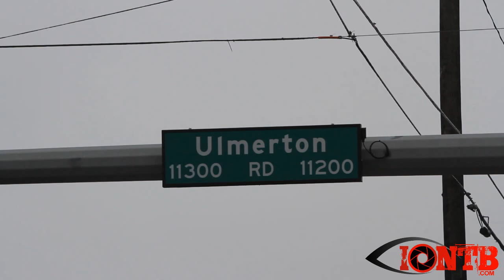Traffic crash involving a Sunstar Ambulance this evening in Largo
Units from Largo Fire Rescue were dispatched to a traffic crash this evening shortly before 5pm.  The crash occurred at the intersection of Ulmerton Road and 113th Street in Largo.

The crash involved a rescue vehicle from Sunstar Paramedics and a Mercury passenger vehicle.  The Sunstar unit was in the process of responding emergency (lights and sirens) to a incident at the time of the collision.

Rob Smith,  Director of Communications and Emergency Management for Sunstar Paramedics, confirmed that two individuals were transported to the hospital following the crash.

The driver of the passenger vehicle was transported to Bayfront Medical center and no updates are available on their condition at this time.  Extrication tools were required to safely remove this driver from the vehicle.

The paramedic passenger in the Sunstar unit was transported, treated and released from a local hospital.

The driver of the Sunstar unit was not injured in the collision and is currently on a "no drive" status at this time.  Mr. Smith stated that this status change is both routine and standard procedure in these type incidents.

Largo Police Department continues their investigation into the traffic crash and has not responded to the request for additional information.

Pinellas County Sheriff's Office, Largo Police Department, Sunstar Paramedics, and multiple units from Largo Fire Rescue were on-scene to assist.

All southbound lanes of 113th Street and westbound lanes of Ulmerton Road were closed due to the crash.

This was the same location as the crash that involved a District Chief vehicle from Largo Fire Rescue back in June 2013